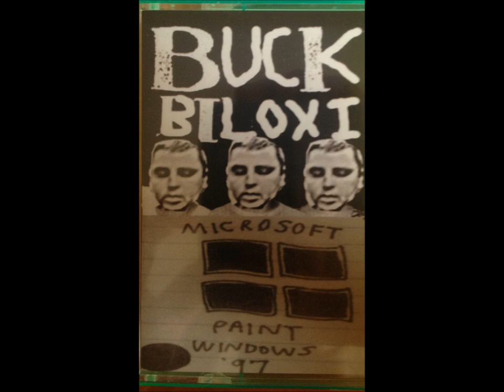Buck Biloxi and The Fucks and MSPaint Split Cassette (Buck Biloxi side)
Buck Biloxi Side =

01) They Should Have Killed You
02) The Walls Have AIDS
03) Not Getting Stabbed
04) Trapped In The City
05) Night Trap Night Court
06) The Walls Have AIDS (reprise)